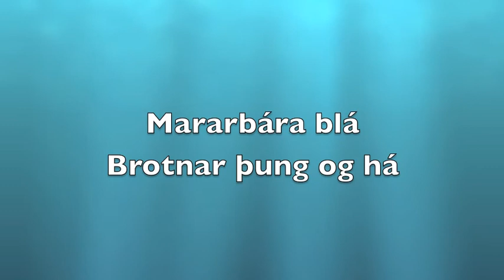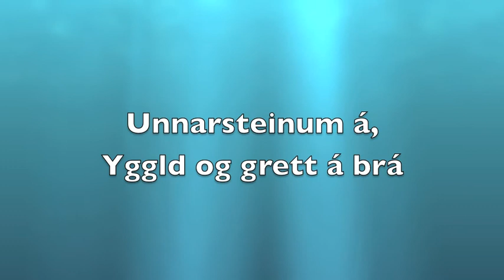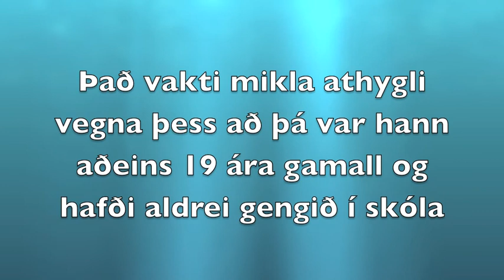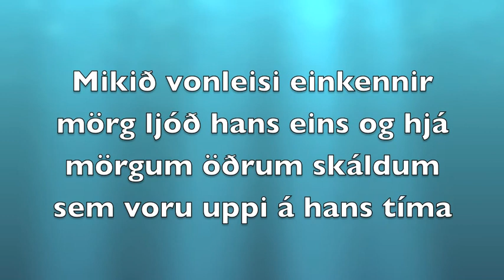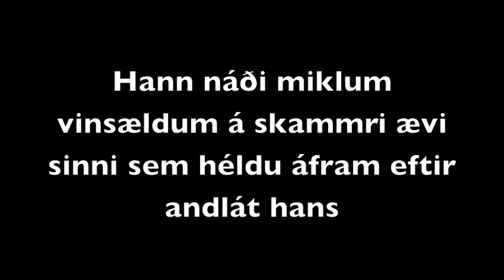Kristján Jónsson Fjallaskáld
Eygló Snæland og Arna Björk